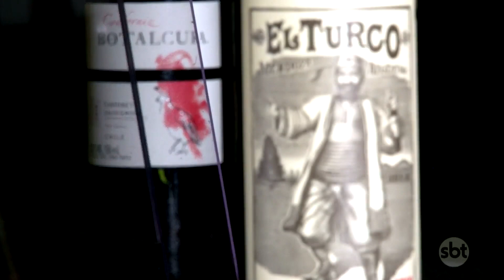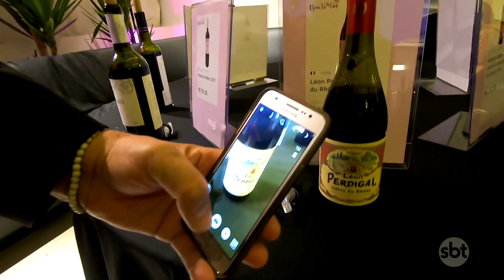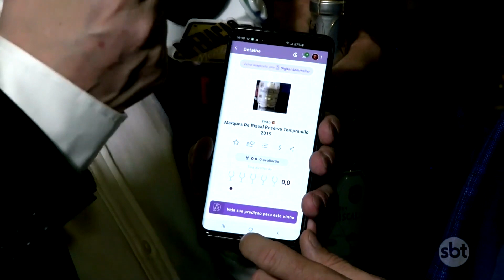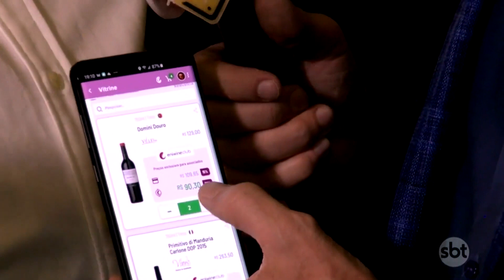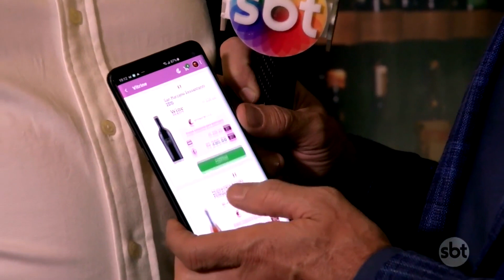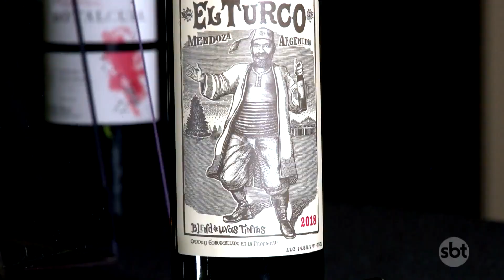Otávio Mesquita, no Lancamento do Digital Sommelier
Cobertura de Otávio Mesquita, do programa Operacao Mesquita, do SBT no evento de  Lancamento do Digital Sommelier